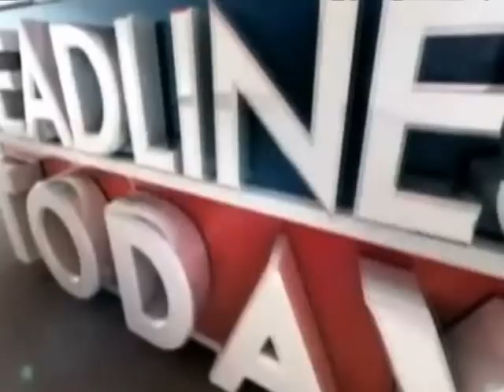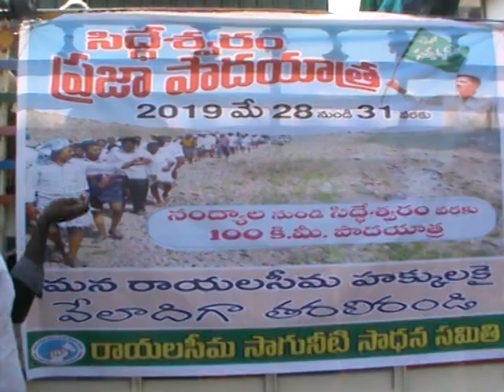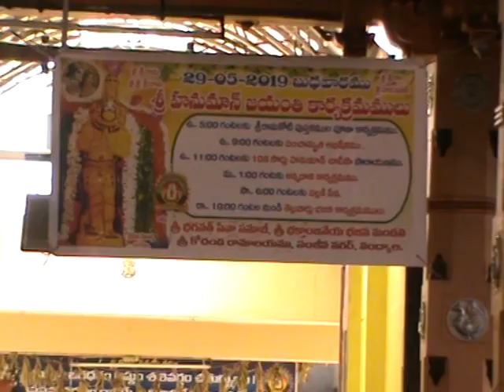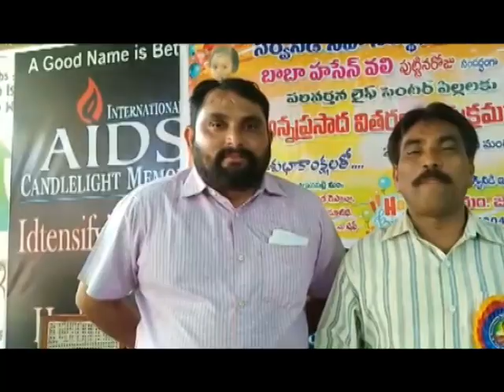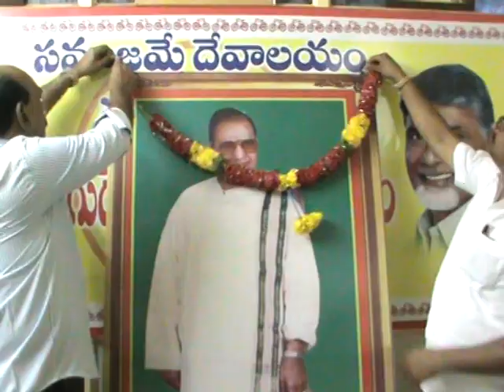Praja Cable TV// News Bulletin // May 28th // 2019